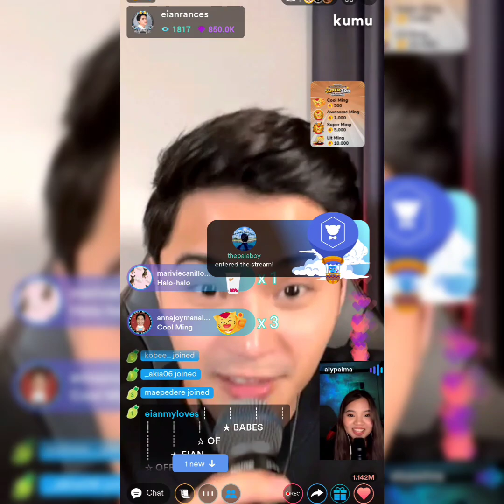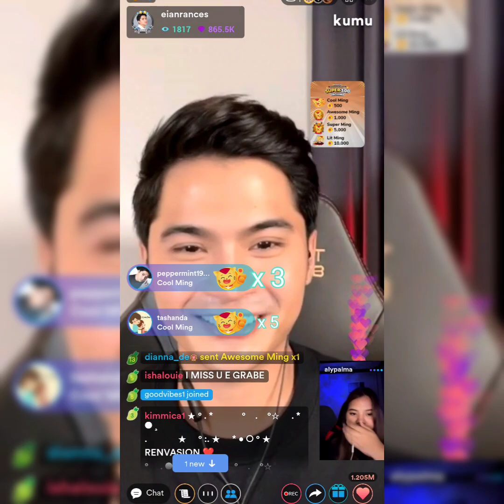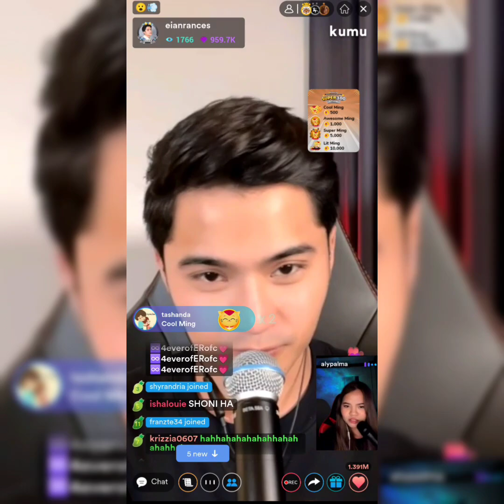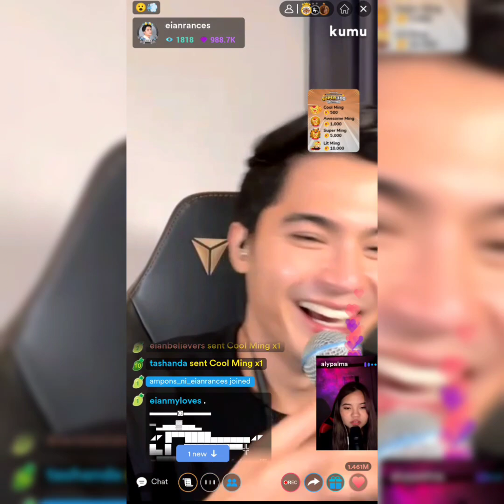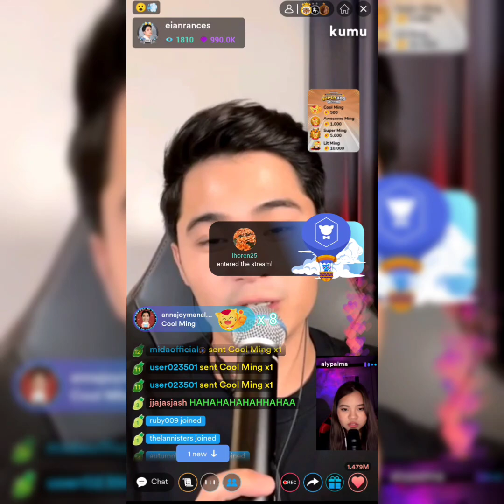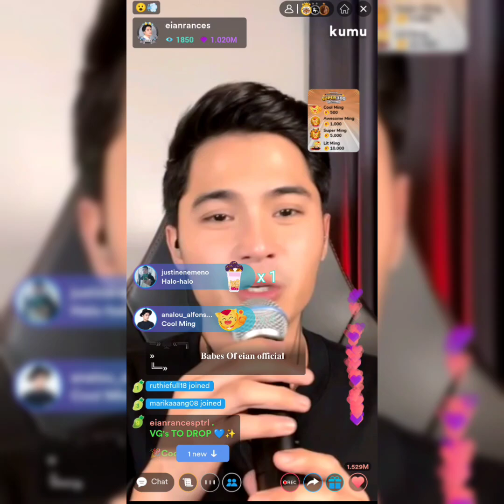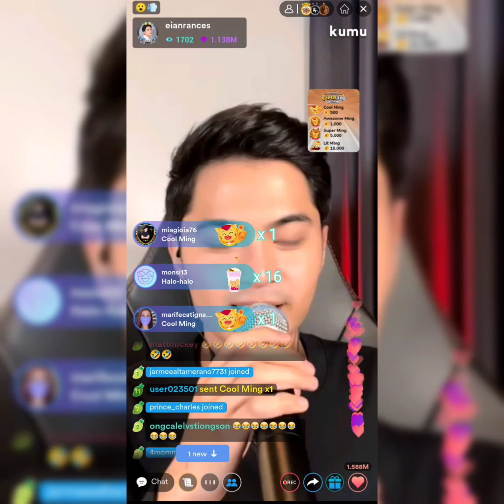KULITAN LIVE EIAN RANCES AND ALY PALMA ON KUMU 02|17|22